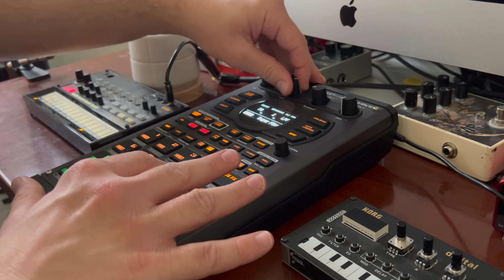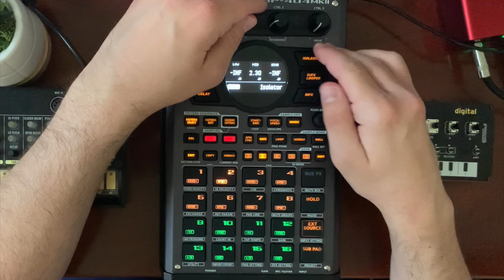Dawless Jam 20: Boombap w SP-404 & Samples from Prophet 08/Korg Volca Beats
Here's the full Dawless Jam from the Sampling Analog Sounds Video from late July.  I really loved this beat and wanted to share the full version with you, as I shortened it in the original video.  Hope you enjoy!

A bit about this jam:
For this jam I recorded a few individual bass notes, chords and leads from the Prophet 08, and some one shots from my korg volca beats into the sp404.  From there I added effects, and sequenced the parts into different sections to create a full track.

I loved how free form this method of production is and it is completely dawless with all work happening on some synths and a sampler.